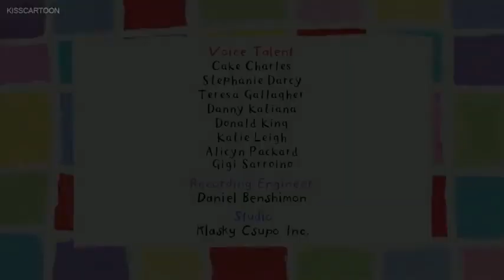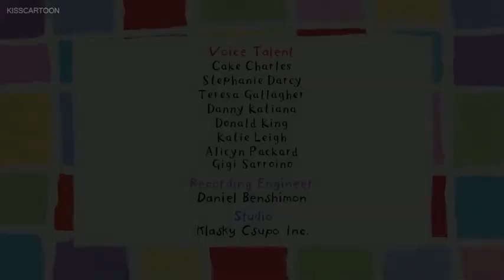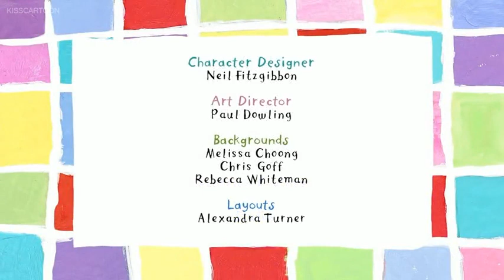Poppy Cat Episode 1 Buried Treasure – Cheese Mountain